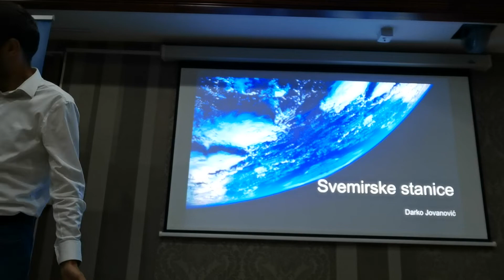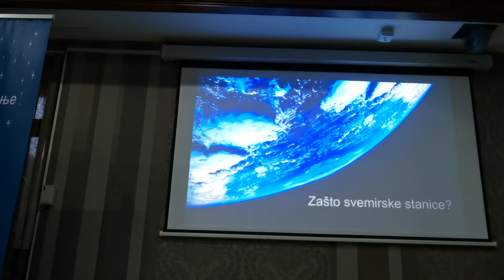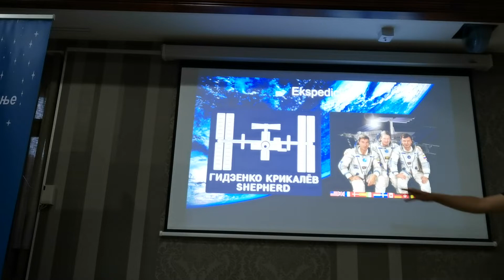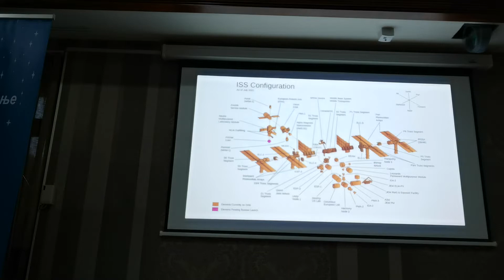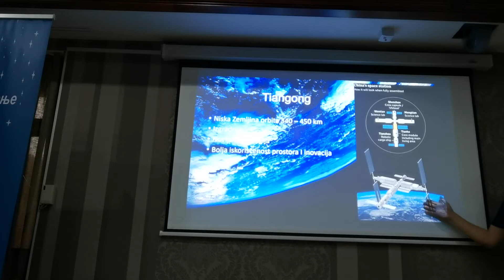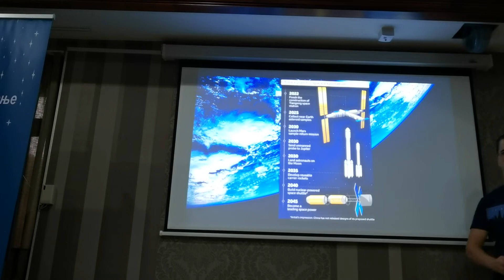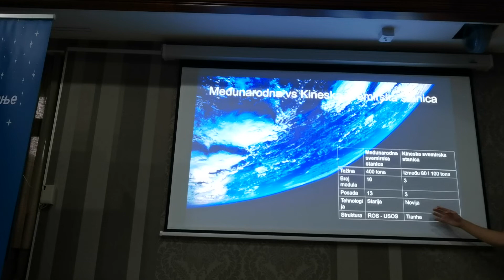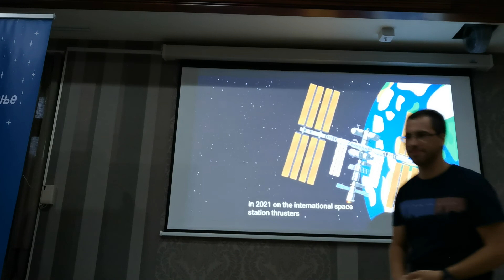Predavanje: Svemirske stanice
Predavanje pod nazivom "Svemirske stanice" održao je Darko Jovanović na astronomskom kampu "Jastrebac 2022" gde je prisutne upoznao definicijom svemirskih stanica, govorio o vrstama koje postoje i najviše pažnje je posvećeno priči u Međunarodnoj svemirskoj stanici, kako je nastala, gradila se i kako i kad će svoju funkciju završiti.

Astronomski kamp "Jastrebac 2022" realizovalo je AU "Eureka" u okviru LAP za mlade grada Kruševca, uz podršku grada Kruševca i uz saradnju sa Kancelarijom za mlade grada Kruševca, Turističkom organizacijom grada Kruševca i Centrom za stručno usavršavanje Kruševac u prostoru Vile Idila na Jastrepcu.